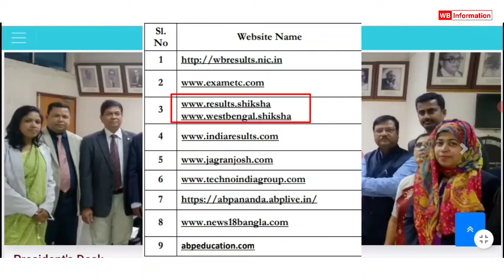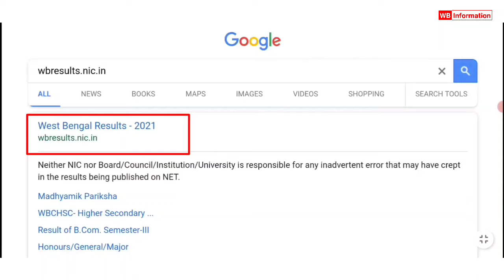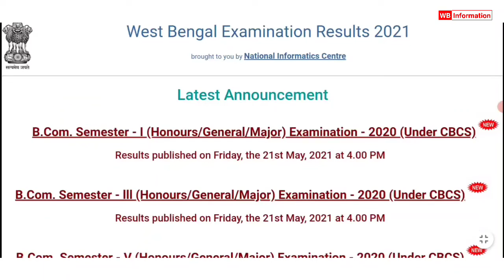মাধ্যমিক রেজাল্ট ২০২১ | কোন কোন ওয়েবসাইট থেকে রেজাল্ট দেখা যাবে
about this video : we are talking in this video about madhyamik result 2021 date west bengal. The West Bengal Board of Secondary Education (WBBSE) has not yet officially announced any date for the declaration of WBBSE Result 2021. Keeping in mind the last year trend, the West Bengal Board 10th Result 2021 can be declared in the last week of May. The students can check the WBBSE Result 2021 by visiting the official website wbbse.org or wbresults.nic.in.

How to Check WBBSE Result 2021 Online

WBBSE is the authority responsible for the declaration of WB Board 10th Result 2021. The students of West Bengal Board can either visit the wbbse.org or wbresults.nic.in to check the WB 10th Result 2021 and can thereafter follow the below-mentioned

 madhyamik pariksha,
 madhomik porikha 2021,
madhyamik news 2021,
madhyamik examination 2021 latest update,
 madhyamik exam news 2021,
madhyamik exam news 2021 latest update,

wbinformation